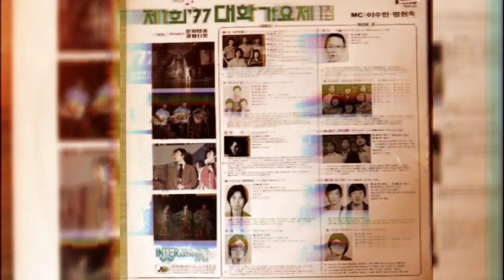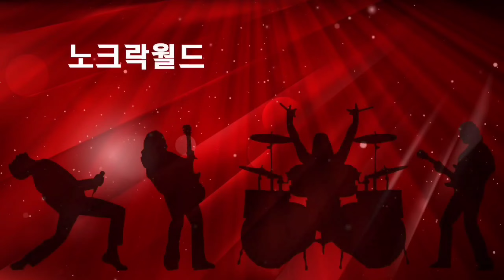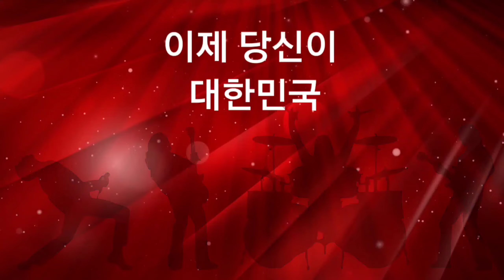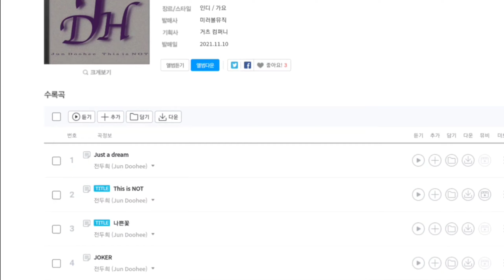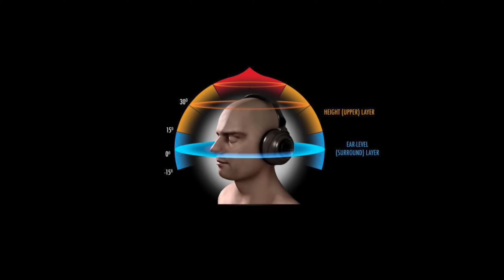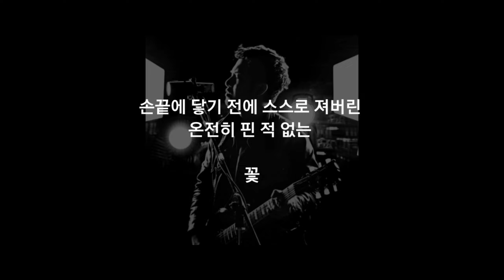6월 이달의 노래, 나쁜꽃-젼앤버디스